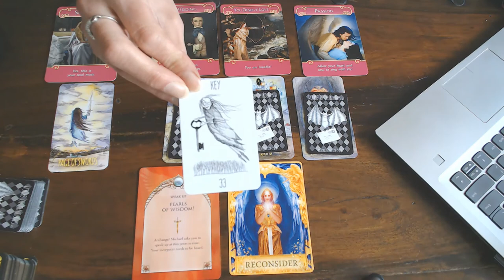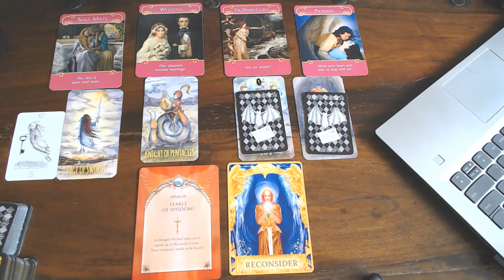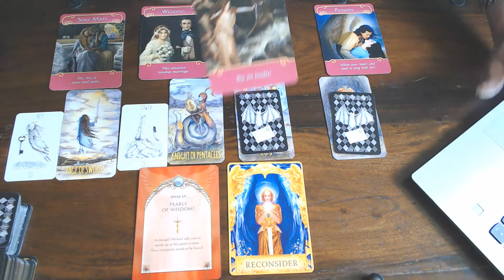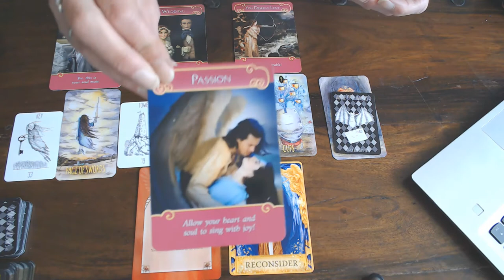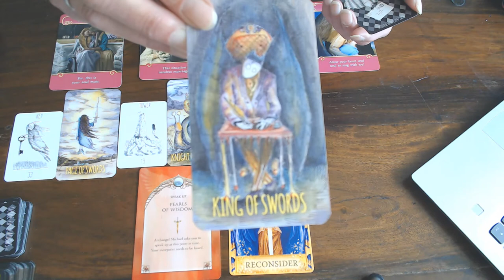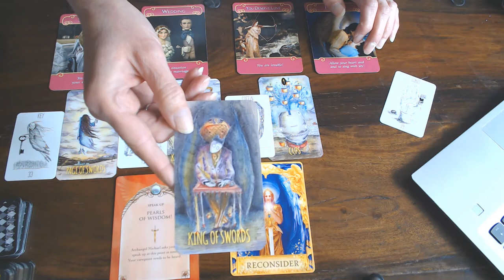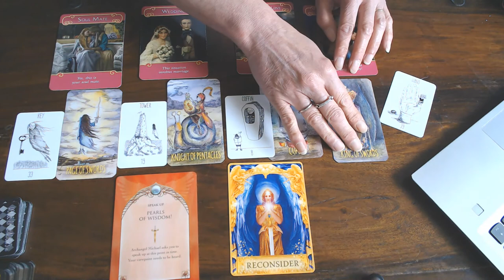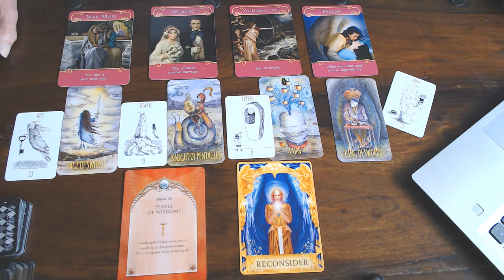SCORPIO YOUR ROMANCE READING FOR AUGUST 2020/YOUR WISH IS HERE! SO USE THE KEY!